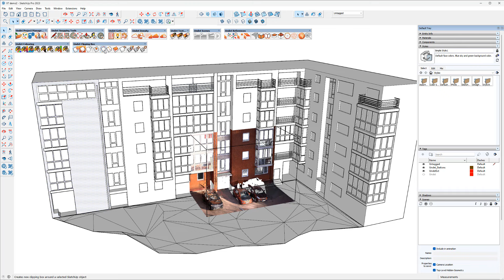Undet for SketchUp | New By Selection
🚀 This week, let's look at the must-have tool in Undet for SketchUp

🔸 New By Selection🔸 This tool allows you to swiftly create a point cloud clipping box around selected SketchUp entities. It's particularly valuable when you have the basic geometry in place and need to perform detailed modelling.

💡 Ready to supercharge your point cloud modelling workflow in SketchUp? Explore Undet for SketchUp plugin compatible with SketchUp Pro 2023 & 2022.